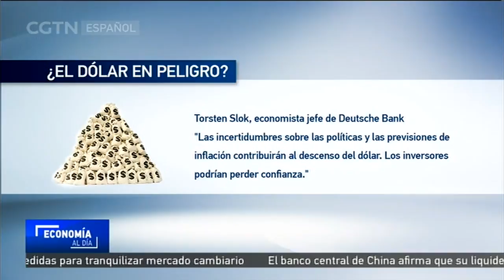El dólar podría bajar si aumenta la guerra comercial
Los bancos internacionales de inversión advierten que una guerra comercial a gran escala entre China y Estados Unidos sumergiría a la economía estadounidense en recesión y debilitaría el dólar.